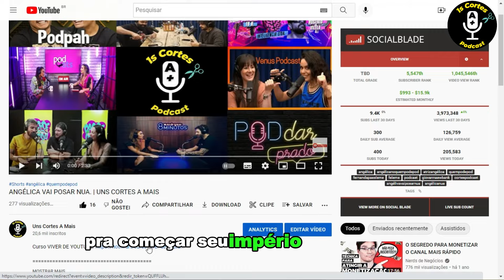ERIKA HILTON CRITICA JOJO TODYNHO